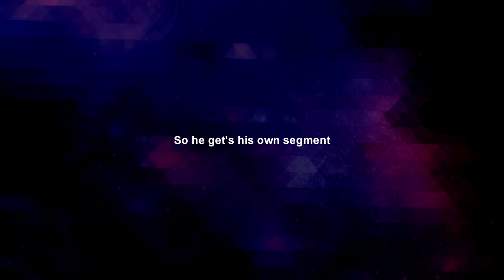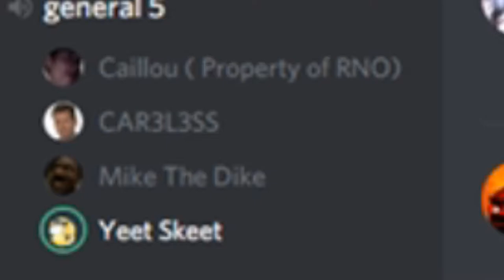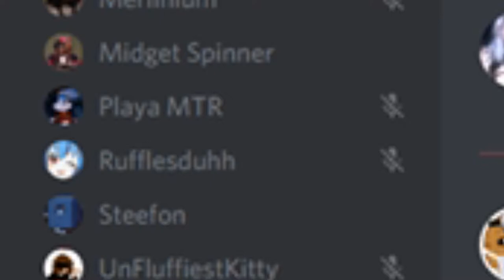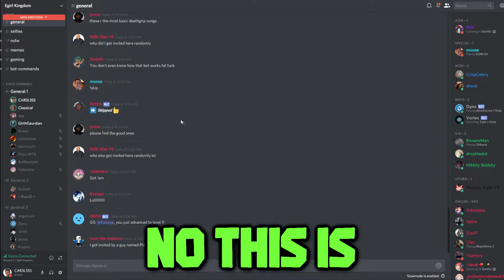The 2018 Recap (CAR3L3SS' BEST MOMENTS)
Another year swept under the rug...

*Hopefully this video actually fuqn uploads at the right time instead of 12 HOURS EARLIER.
**Hey you're actualy reading, reading's good for you, good job!